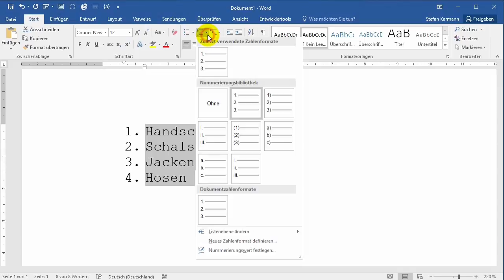31 Nummerieren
Nummerieren in MS Word